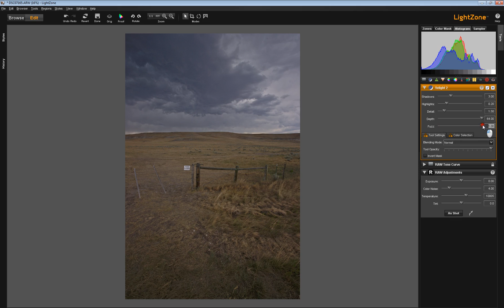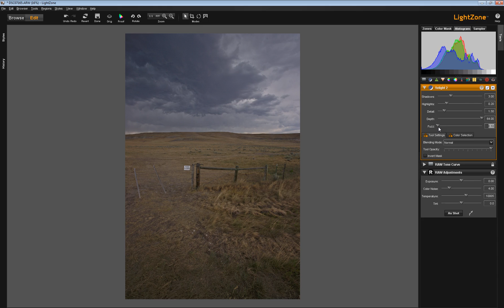LightZone Relight Tool, Part 1 Basics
Basic functions of the Relight tool, and some key differences between it and the Zonemapper tool.